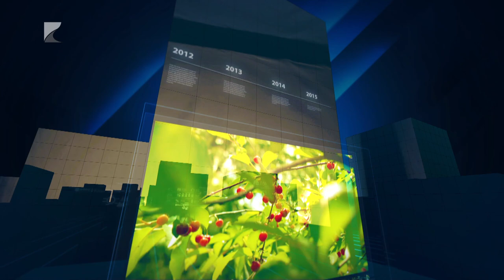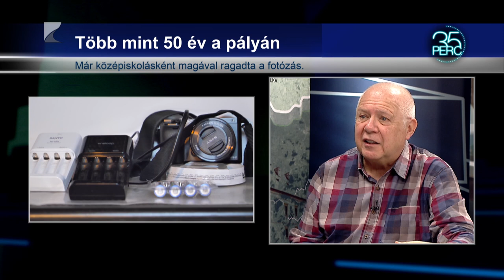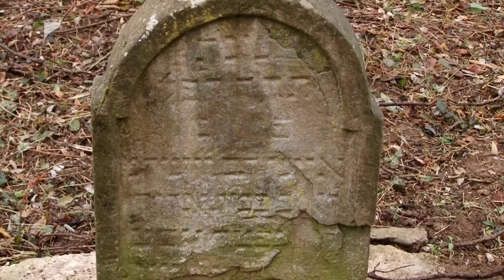35 PERC - 2024.november 25. szerda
Témák:
Egy életpálya elismerése –
Vármegyei Prima-díjban részesült Csutkai Csaba.
Több mint 50 év a pályán – Már középiskolásként magával ragadta a fotózás.
Portréfotózás – A titok a részletekben rejlik.
Épített örökségek – Szívügye a műemlékek dokumentálása.
Könyvekben összegez – Munkái megmaradnak az utókornak.